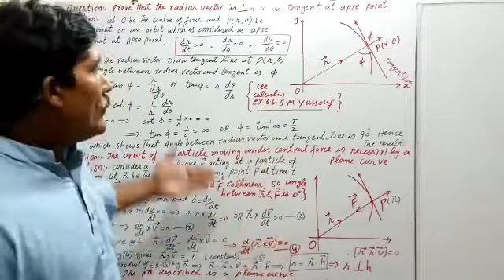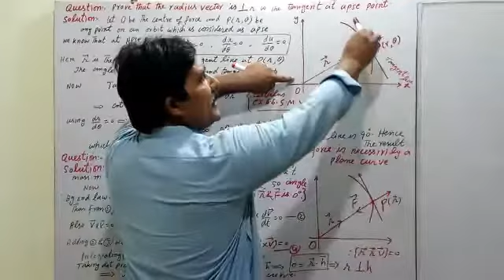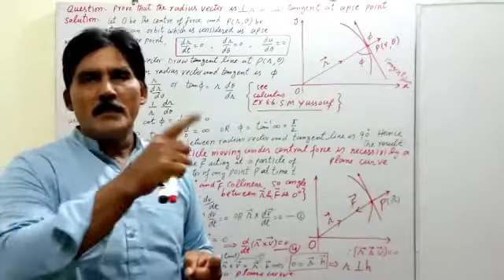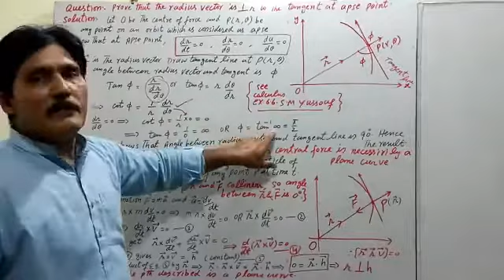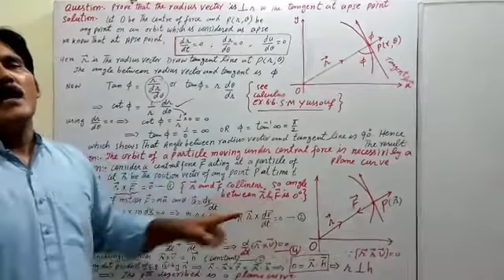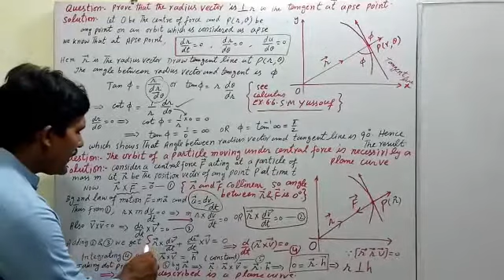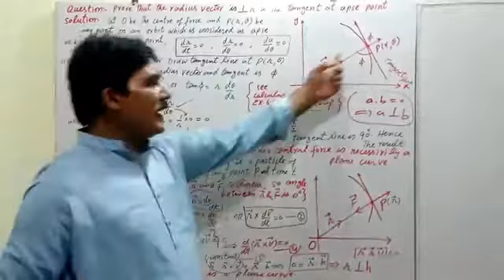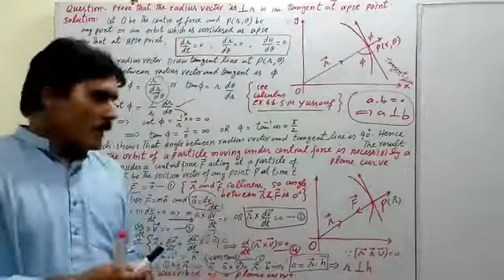Lecture 8 Orbital Motion Relation of Radius and Tangent Line at Apse.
Lecture  8 Orbital Motion